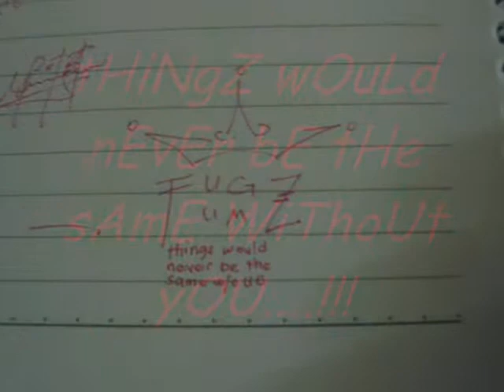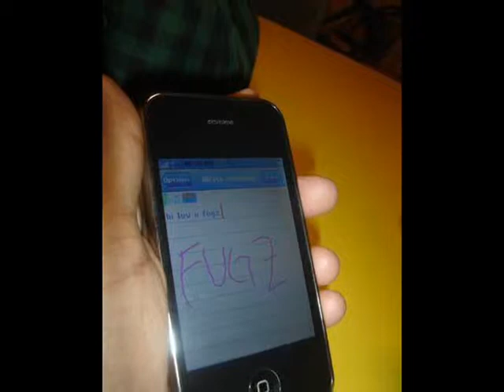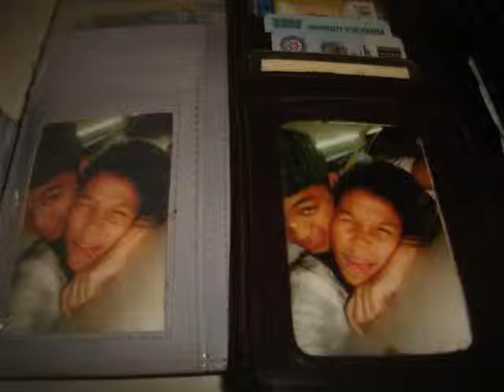gwenmark(mao ba kini by slipzers band)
hehehehe. luv it...